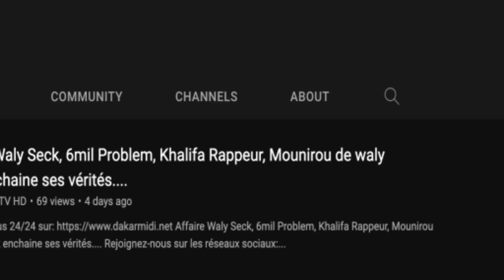Mimi Touré suite au report de la manif de YAW :"gonéy ndakarou jam lagnu beugue....."